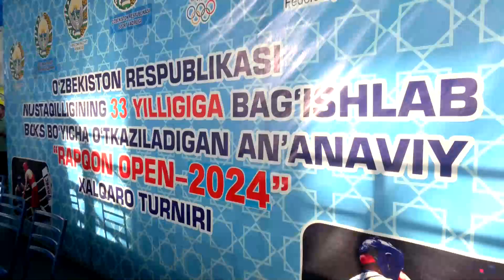Rapqon qishlog‘ida boks